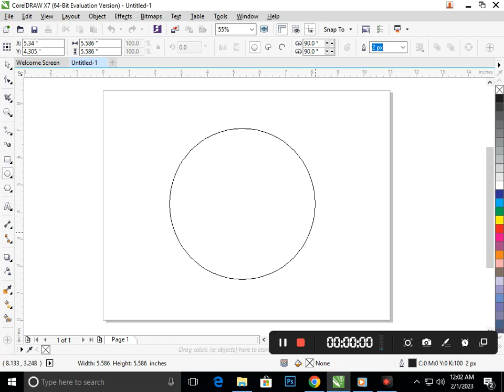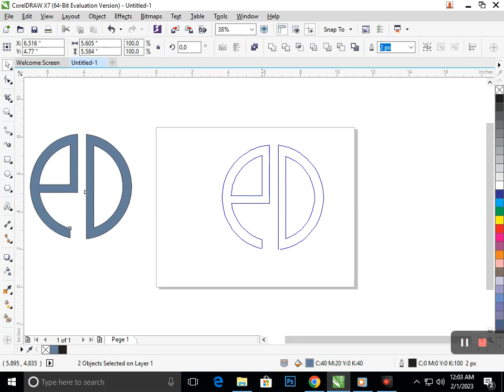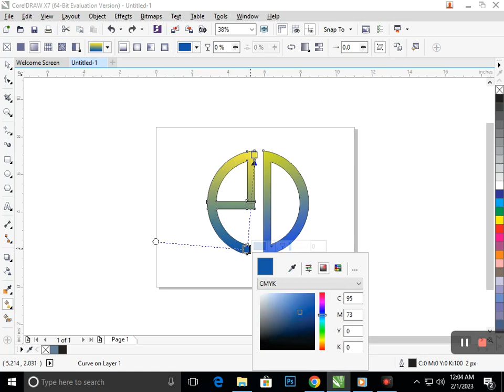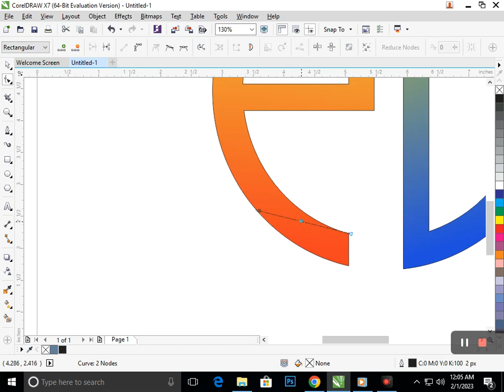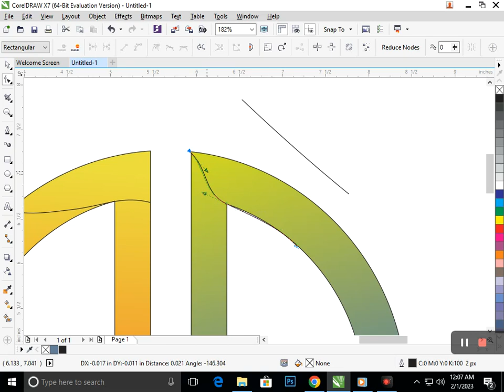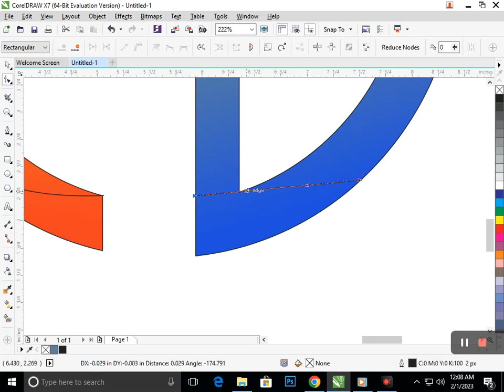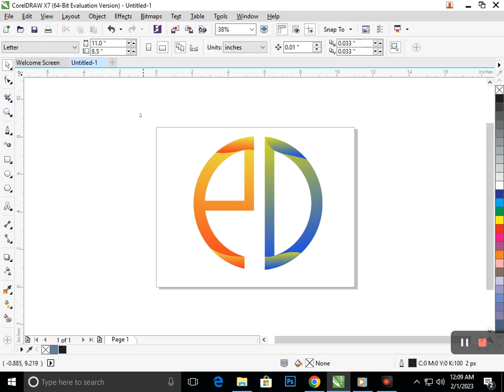Corel Draw Design. Logo of A D in Corel draw. Corel Draw Tutorial.